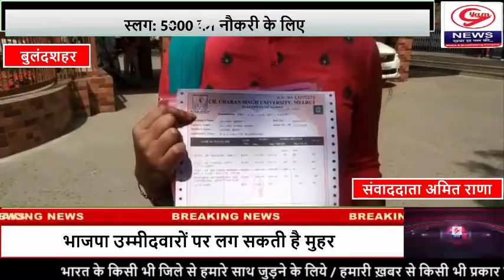। Nonstop News । 5000 की नौकरी के लिए हाई क्वालीफाइड बेरोजगारों की कतार । Gyam News ।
*स्लग: 5000 की नौकरी के लिए हाई क्वालीफाइड बेरोजगारों की कतार -- बुलंदशहर -- 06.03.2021*

एंकर -- देश में बेरोजगारी के हालात कितने विस्फोटक हो चले हैं, इसकी बानगी आज यूपी के बुलंदशहर में देखने को मिली। यहां महज़ 5000 रुपये की नौकरी के लिए साक्षात्कार देने वाले युवाओं की भीड़ उमड़ पड़ी।

साक्षात्कार के लिए जमा हुई बेरोजगार युवक युवतियों की भारी भीड़ की यह तस्वीर है बुलंदशहर विकास भवन की। दरअसल आज बुलंदशहर विकास भवन में बुलंदशहर के 16 ब्लाकों में नेहरू युवा केंद्रों के लिए 4-4 वालंटियर्स की भर्ती के लिए साक्षात्कार किया गया। सिर्फ 64 वालंटियर्स की भर्ती के लिए 600 युवाओं को साक्षात्कार के लिए बुलाया गया था।  खासबात यह है कि मैट्रिक योग्यता वाली महज 5000 रुपये की अस्थाई नौकरी के लिए एमए, एमएससी, डबल एमएससी, बॉयोटेक, बीटीसी, बीएड डिग्री धारक युवक युवतियां साक्षात्कार देने के लिए पहुंचे। महज़ 5000 रुपये की नौकरी के लिए साक्षात्कार के लिए पहुंचने युवाओं को अपनी डिग्रियां और डिप्लोमा देखकर अफसोस तो जरूर हुआ। लेकिन हाई क्वालिफाइड यह युवक युवतियां यह कह कर जरूर सन्तुष्ट दिखे की कुछ नहीं से कुछ बेहतर है। हालांकि युवक युवतियों को सिफारिश से पांच हज़ार के मानदेय वाले मामूली नौकरी को भी बैकडोर से भर लिए जाने की चिन्ता है। बरहाल यह तो आने वाला वक्त ही बताएगा कि हाइ क्वालिफिकेशन होने के बावजूद इन युवक युवतियों को 5000 की मामूली नौकरी मिलेगी या नहीं लेकिन आज उमड़ी बेरोजगारों की भीड़ ने सरकार के रोजगार को लेकर किये जा रहे दावे और वादों पर जरूर सवालिया निशान लगा दिया है।

 बाइट -- इमरान  -- अभ्यर्थी    डबल एमएससी हानर्स, बीएड

बाइट  -- उवर्शी भूप -- अभ्यर्थी    एमए हिस्ट्री, फर्स्ट डिवीजन

 बाइट -- मीना शर्मा -- अभ्यार्थी  एमकॉम बीएड

बाइट -- धीरज कुमार -- अभ्यर्थी  एमए, बीएड, यूपी टेट,

 बाइट -- दिगपाल सिंह --  अभ्यर्थी स्नातक, बीएड

संवाददाता अमित राणा